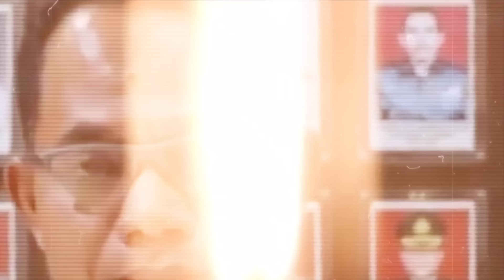Tamparan keras Susno duadji buat Irjen Ricky sitohang, Roy suryo aktifkan kembali Hp vina dan Cctv